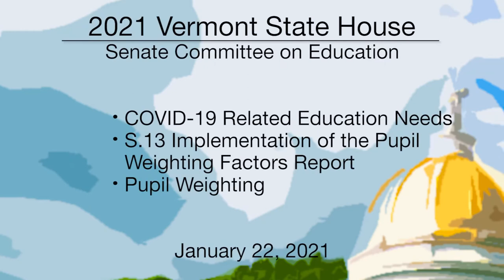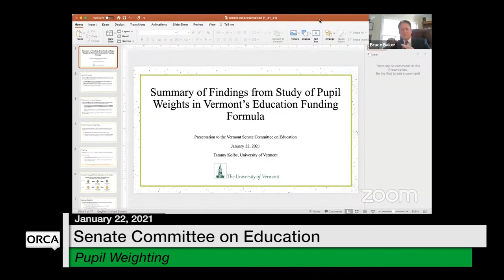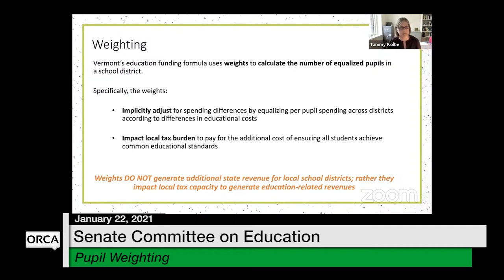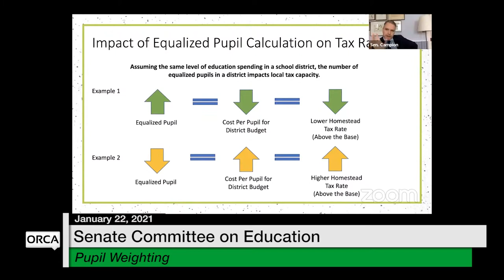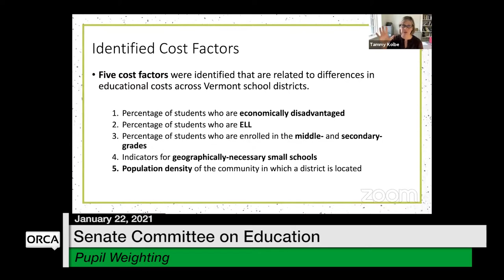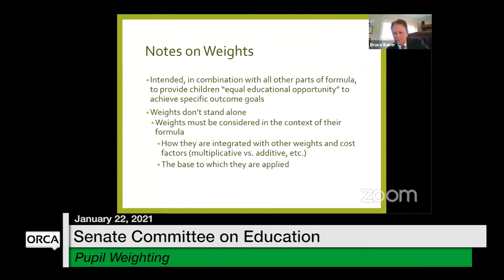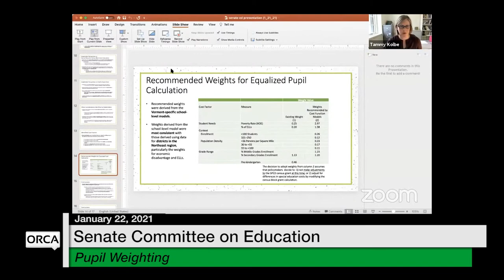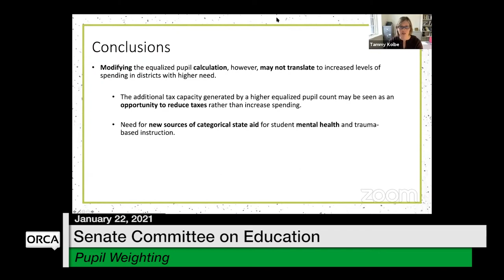Vermont State House - COVID-Related Education Needs, S.13, Pupil Weighting 1/22/2021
COVID-Related Education Needs, S.13 Implementation of the Pupil Weighting Factors Report, Pupil Weighting 1/22/2021